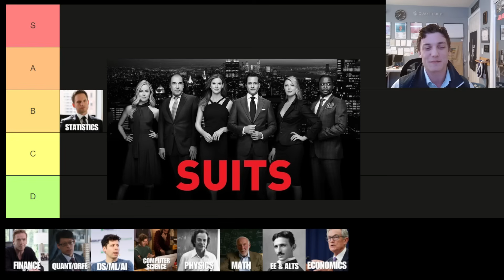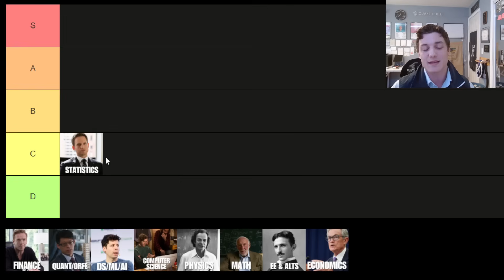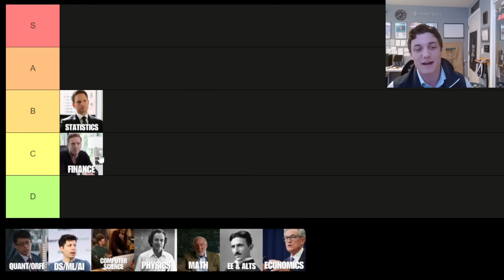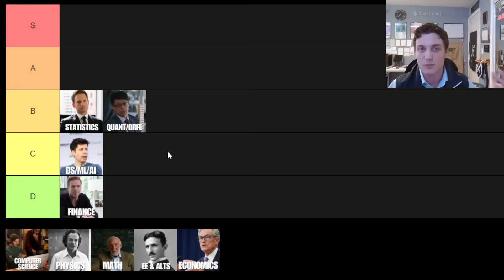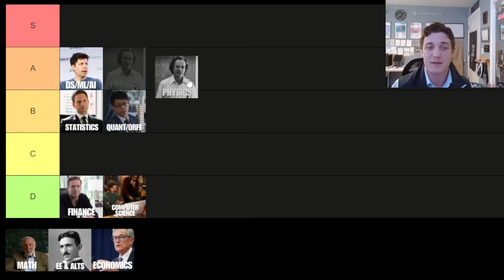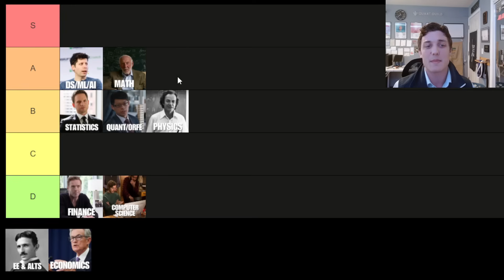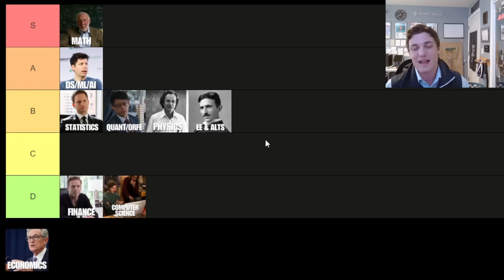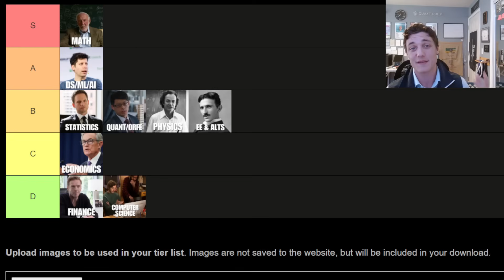I Ranked the Best College Majors for Becoming a Quant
*🚀 Master Quantitative Skills with Quant Guild*

When it comes to selecting a college major you have a lot of options.  Quantitative finance is such an interdisciplinary study combining math, probability & statistics, computer science, data science, and even more niche subfields like computer vision and language processing; what major should you choose to be capable of operating in the space?  In the context of higher education: don't pay for a fish, pay to learn how to fish.

- Roman
*📖 Chapters:*
00:00 - I Ranked the Best Majors for Becoming a Quant
00:48 - Statistics
02:02 - Finance
02:48 - Quant Finance
03:53 - Data Science
04:39 - Computer Science
05:43 - Physics
06:53 - Mathematics
08:24 - Applied Maths
09:35 - Economics
10:51 - The BEST Major for Quants
*🗣️ Shout Outs*

A special thank you to my members on YouTube for supporting my channel and enabling me to continue to create videos just like this one!

*⭐ Quant Guild Directors*
Dr. Jason Pirozzolo

*Statistics and Trading Profitability Over Time (Edge) 📈*

*🗂️ Resources*

*🛠️ Projects*

*💬 Socials*